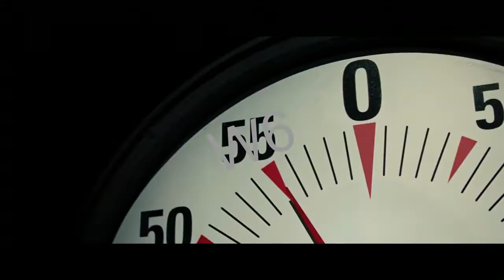A moment that almost die heroine in the film the piranha tank because of a minor problem 18+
Release: 2012 / Piranha 3DD
Genre: Comedy | Horror | Thriller
Director: John Gulager
Stars: Danielle Panabaker, Matt Bush, David Hasselhoff
Synopsis: Having awoken from their spring break extravaganza at Lake Victoria, the swarm heads upstream where they look to make a meal out of Big Wet, a local water park where when it comes to fun, nobody does it wetter! Though they came to get wet, get loaded and get some, the staff and patrons get more than they bargained for when they must face the fiercest, most bloodthirsty piranhas yet. Lead by the strong-willed, studious Maddy and her friends, Barry and Kyle, the trio must dive in and take on these man-eating creatures using every ounce of their being but can they be stopped?

moment ,
died ,
a moment ,
pernha ,
fish ,
piranha ,
la moment hotel
la moment photography
la bouche a moment of love
la momenta herborn
la moment fa male
la moment supreme
a moment meaning
a moment marie hall
a moment magnitude scale
a moment more sublime
a moment monark free mp3 download
a moment monark
a moment marie hall read online
a moment million years lyrics
a moment mp3
a moment movie
m a momentum